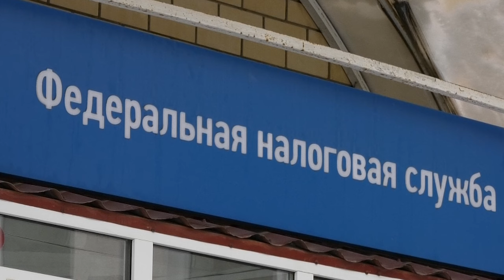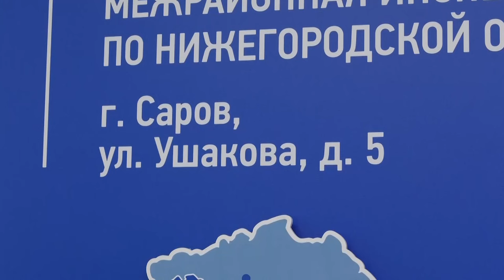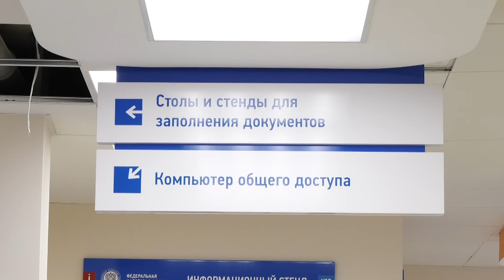Изменился максимальный размер социальных вычетов по налогу на доходы физических лиц